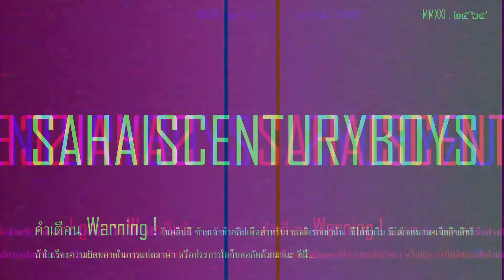TV Historical Anthem of UK (BBC ONE | Special!) ประวัติศาสตร์เพลงชาติสหราชอาณาจักร ของ BBC ONE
British broadcasting corporation (BBC)
TV Historical Anthem of UK (BBC one)
ประวัติศาสตร์เพลงชาติสหราชอาณาจักรจากช่องบีบีซี

ก็อดเซฟเดอะควีน
ขอให้พระเจ้าคุ้มครององค์ราชินี

Special!
โอกาสพิเศษ!

1970s-Present???
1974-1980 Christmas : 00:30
1981 60 BBC Years : 03:51
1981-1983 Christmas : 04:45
1984 Olympic : 06:57
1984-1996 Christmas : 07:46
1997 Princess Diana Funeral : 16:09
2002 Queen Mother Funeral : 17:11
2021 Prince Philip Funeral : 18:17

ข้อมูลและเครดิต (Credit n Data)
มีเยอะมากครับ ขอขอบคุณและแสดงความเคารพแก่เจ้าของคลิป และมิได้ละเมิดลิขสิทธิ์ใด ๆ ทั้งสิ้น และบางส่วนก็ทำจำลองคลิปเองครับ
There are a lot. Thank you and pay respect to the owner of the clip, and does not infringe any copyright,  And some of them do mock up clips themselves.